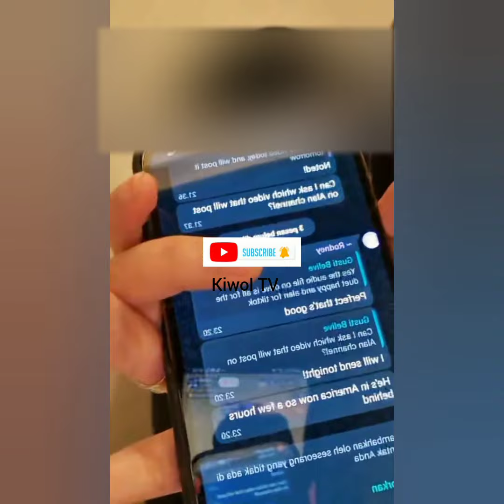HAPPY ASMARA NOTIF ALAN WALKER SIAP "GO INTERNASIONAL😱🥰???"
HAPPY ASMARA SIAP GO INTERNASIONAL...KABAR GEMBIRA ITU DI SAMPAIKAN HAPPY ASMARA KE PACARNYA DELVA IRAWAN SAMBIL MELIHATKAN ISI CHATTNYA DENGAN ALAN WALKER TADI PAGI SAAT SEDANG LIVE BERSAMA. TONTON VIDEONYA TERUS YAA JNGAN LUPA KLIK SUBSCRIBE LIKE&KOMEN. SHARE SEBANYAKNYA² YAAAA